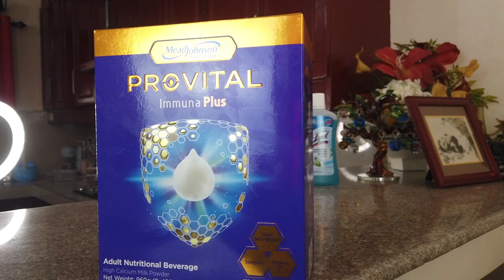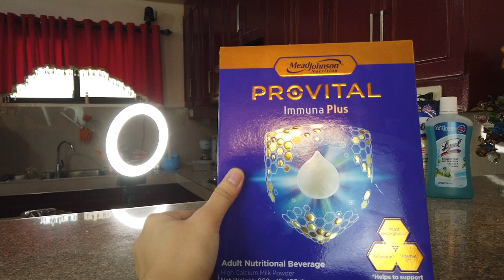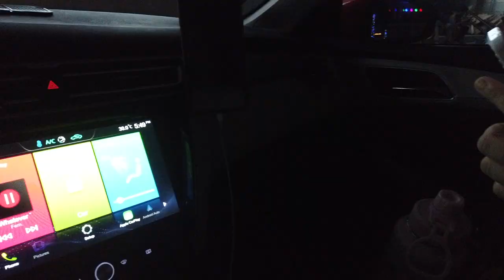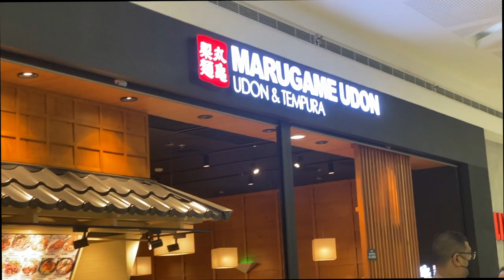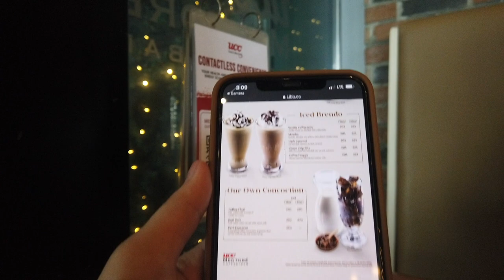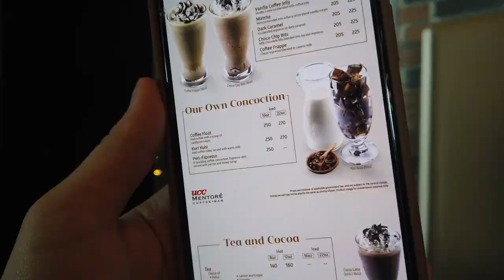Days in my life: Q&A with Doc @Leatrize , Preloved Shoot, Content Day | Arah Virtucio